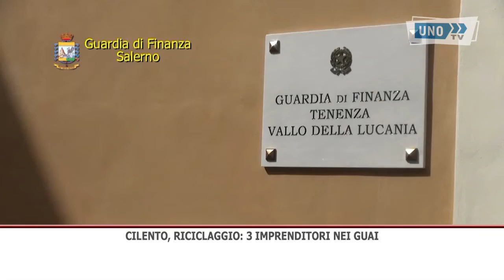SERVIZIO GDF SALERNO CILENTO RICICLAGGIO TRE IMPRENDITORI NEI GUAI